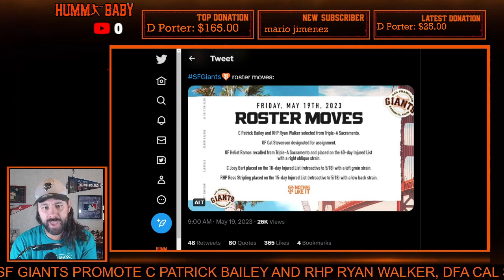SF GIANTS Promote 1st Round Pick PATRICK BAILEY & RHP Ryan Walker To MLB!! Strip, Bart, Ramos to IL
A groin injury to Joey Bart has accelerated the promotion of 2020 First Round Pick Patrick Bailey!!

This move was made possible thanks to Joey Bart’s groin. That landed him on the 10-day IL. In order to get Bailey on the roster, the Giants transferred Heliot Ramos to the 60-day IL with a right oblique strain.

It’s another piece of bad news for the once shiny prospect. Ramos is still just 23! He’s nearly four years younger than his competitors in Triple-A, but so far this season, his improvements have been meager: .262/.333/.385 in 75 plate appearances. That’s certainly better than the .654 OPS he had in 475 Triple-A PA last year, but you’d hope that this trip doesn’t set him back again. Well, at least, that’s what I hope.

Cal Stevenson was also designated for assignment in order to clear a 40-man roster spot for RHP Ryan Walker, called up with Bailey today.

Walker was an undrafted free agent signing in 2018 with 23 strikeouts against 8 walks in 20.1 IP for the River Cats. That goes with a 0.84 WHIP and zero (0) home runs allowed. In the PCL? Is that allowed??? Well, if you watched the exhibition game with the A’s, then you probably aren’t surprised, because that side-winding look of his sure is distracting to a hitter:

Ryan Walker in AAA this year: 20 1/3 innings, 2 earned runs, 23 strikeouts. The 27-year-old showed enough this spring that Giants brought him to Bay Bridge Series (also lol at Casey Schmitt casually throwing 93 mph on this play)

— Alex Pavlovic (@PavlovicNBCS) May 19, 2023
I’m looking forward to seeing his Statcast data. The Giants seem to prefer 95-mph sinker/2500 rpm slider guys and I want to see if Walker approaches that threshold.

But the big news here, obviously, is Bailey, their top catching prospect. Like the Schmitt call-up, this feels a little bit different from the typical front office move. In the other callup, I wonder if there was some degree of marketing and desperation there. Here, it seems like the Giants might just be tired of Bart’s struggles and want to see if being aggressive with their prospects will keep working out.

28 minor league games is very much in the Small Sample Size Zone, of which I thought Smart Teams were always keenly aware. That said, Year Five of a tenure seems like the right time to adjust the risk model, even if only for a season, just to see what happens. Transition plans in team sports don’t really follow any sort of path. Front offices have to be adaptable, nimble. It’s entirely possible that the development stall out of the prior couple of years has given way to breakthroughs this year and the Giants have decided to be opportunistic.

Meanwhile, the Giants also placed Ross Stripling in the 15-day IL with a lower back strain.